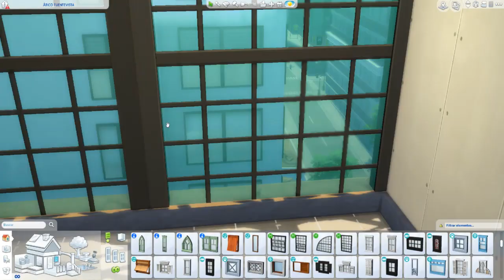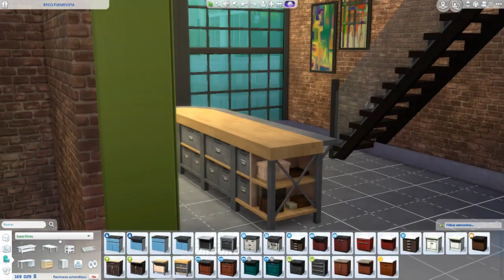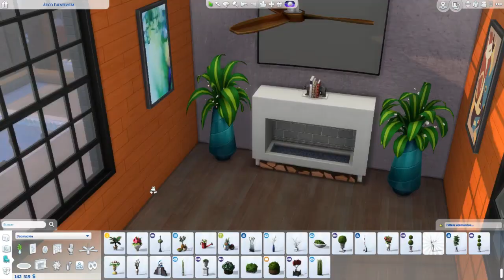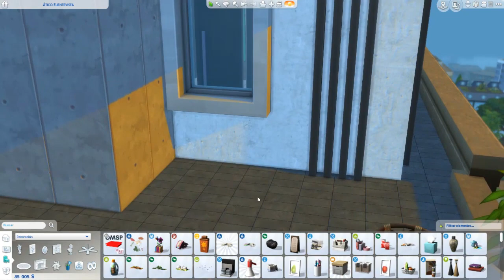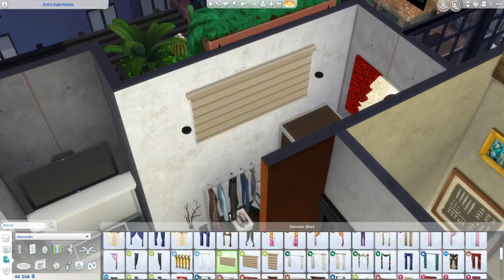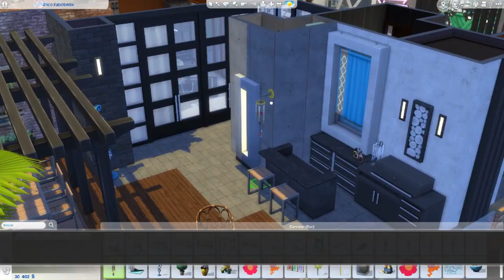ÁTICO VISTA CLARA SIMS 4 MOSCHINO 📸🤩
💖 Apoya mi contenido comprando en Amazon desde el siguiente enlace

🎶 Música de los canales:
y de la biblioteca de youtube.

Pantalla2: HANNSPREE 24" FULLHD 1080p

Placa base: AsRock H77 M

Disco duro: 3,0 TB

Tarjeta gráfica: MSI GTX 970 100ME

Refrigeración: COOLER MASTER HYPER 103

Torre: NOX COOLBAY VX ZERO EDITION

Fuente de alimentación: KEEP OUT FX700 MU

Multilectora: TACENS ANIMA ACR3

Teclado: KEEP OUT F90

Ratón: NOX KROM Khanda

Micrófono: NOX KROM Kimu